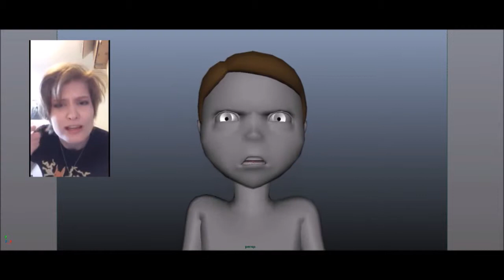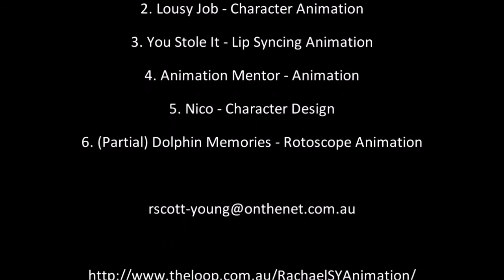Rachael Scott-Young Showreel - 2016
My latest animation Showreel.